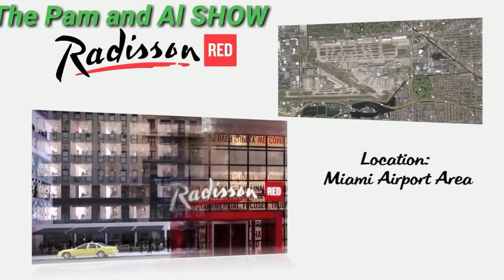The Pam and AL SHOW Episode 005 | EB5 Visa Program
The Pam and AL Show Episode 005 | EB-5 United States Visa Citizenship Program.
Your Hosts: Pamela Castro & Alan Webster of
 Webster International Realty